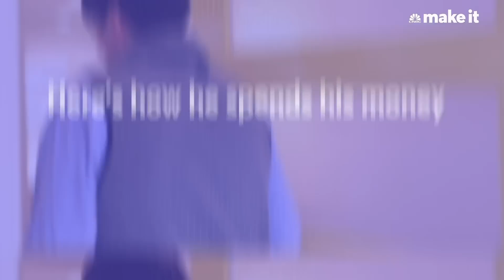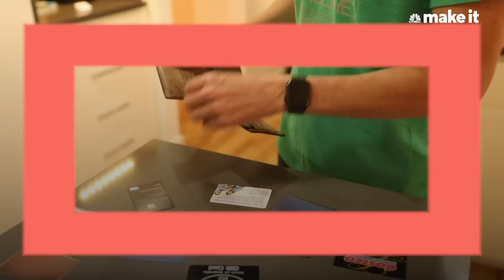Mrs. Dow Jones Reacts: Living On $280K A Year in Fort Worth | Millennial Money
Haley Sacks, founder of finance lifestyle brand Mrs. Dow Jones, reacts to Terrence Bilodeau, a 35-year-old who lives in Fort Worth, Texas and earns $280,000 a year as a real estate appraiser and a landlord. Terrence owns 12 properties, which are worth about $2.75 million.

Terrence Bilodeau knows how to hustle. The 35-year-old takes a salary of $280,000 per year as a real estate appraiser and realtor in Fort Worth, Texas. He also owns and manages 10 rental properties, in addition to the home he lives in and a vacant lot.

Bilodeau works as much as he can, often seven days a week. To him, any time he takes off is time he's not getting paid.

Haley Sacks, better known as Mrs. Dow Jones, is impressed by his work ethic. "That's a lot of properties to manage. Now I know why he works seven days a week," she tells CNBC Make It, reacting to CNBC Make It's Millennial Money episode featuring Bilodeau, which was filmed in January 2020.

Bilodeau does indulge in a bit of self-care, though. His biggest monthly splurge is a spa membership. For $70 per month, he can get either a massage or a facial. Sacks approves: "I definitely am into the fact that he likes to invest in self-care. I am the same way," she says.

She's less enthusiastic about some of his other financial decisions, however. To Bilodeau, "cash is trash." He aims to keep as much of his net worth as possible in investments, including stocks and real estate. He doesn't even have a savings account.

"While I don't have [savings] in terms of liquid savings all the time, I have a lot of it in real estate, which produces cash flow, which to me is a better alternative to cash," he says.

Sacks worries that this strategy could backfire. What if one of his tenants refuses to move out? Not only would Bilodeau be in a tight spot trying to get cash, but "he could be in a big legal battle and potentially have huge expenses," she says.

Sacks also disagrees with Bilodeau's no-days-off mentality. "I personally think that a vacation is so worth it," she says. "There are a ton of studies about investing in experiences and how you get so much out of that."

Overall, Sacks would give Bilodeau a 7.8 out of 10, taking points off in part for not having a savings account, therefore "leaving himself open to financial risk and destruction," she says.

She would also like to see him leave more room in his schedule for fun and relaxation. "What's the good of having all this money… if you can't have a drink, go on vacation and enjoy yourself once in a while?" she says.

Mrs. Dow Jones Reacts: Living On $280K A Year in Fort Worth, Texas | Millennial Money